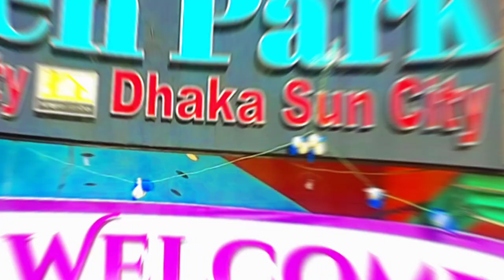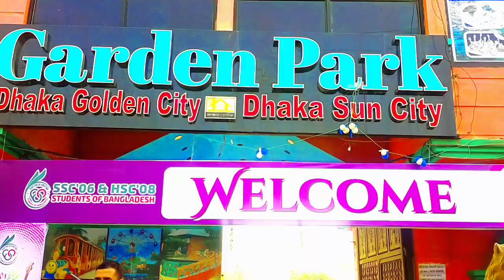বন্ধুরা ঘুরে আসুন অপরূপ সৌন্দর্যময় গার্ডেন পার্ক ||AH Ahad Khan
বন্ধুরা ঘুরে অপরূপ সৌন্দর্যময় গার্ডেন পার্ক ||AH Ahad Khan

কম খরচে ঘুরে আসুন একটি নান্দনিক পার্কে। রয়েছে প্রাইভেট পুল সহ রুম, রুফটপ রেষ্টুরেন্ট, বিভিন্ন ধরনের রাইডস, ওয়াটার ওয়ার্ল্ড, ফ্যামিলি সুইমিংপুল, ডিজে পুল পার্টি সহ অনেক কিছু।
সবুজে ঘেড়া ছায়া সুনিবিড় রেষ্টুরেন্টের শহর কেরানীগঞ্জে আজ যাবো KeraniganjRajabariGardenPark এ। This is one of the best rooftop_restaurant_in_Keraniganj with the worst Swimming_pool_in_Keraniganj. this is also known as
Hello viewers This is AH Ahad Khan from ahahadkhanvlog vlog. Today we are going to Keraniganj GardenPrak which situated in

আজকে আমরা যাবো কেরানীগঞ্জের রাজাবাড়িতে
 অবস্থিত গার্ডেন পার্কে যাবো।

Original Lyrics: Kumaar
Singers: Grini, Jamila El Badaoui
Arabic Lyrics (Translation): Jalal Hamdaoui
Director of Choreography: Bosco-Caesar
Recording At: YN Music Studio, Dubai
Mixed By: Abhishek Khandelwal (YRF Studios)
Mastered By: Gethin John (Hafod Mastering, Wales UK)
Arabic Vocal Supervisor: Mohammed Esmat
Additional Music Credits:
Make Up Artist (Grini, Jamila El Badaoui): Rasha Radi

Channel Name: ‎@yrf  ‎@yrfmusic  ‎@tseries

Keraniganj Rajabari Garden Park |Rooftop Restaurant 🎠 |4K
নান্দনিক গার্ডেন পার্ক Garden Park Keraniganj Resor
Most 10 visited place in keranigonj Keranigonj tourist spot Keraniganj park Sohel vlogs
কেরানীগঞ্জ গার্ডেন পার্ক keraniganj garden park.
Most 10 visited place in keranigonj Keranigonj tourist spot Keraniganj park
Lady garden Park Abbottabad Abbottabad Children Park garden of Abbottabad
মাত্র ১০০ টাকায় প্রবেশ ও আনলিমিটেড সুইমিং Garden Park Best Places to Travel Beside Dhak
Garden Park  Keraniganj Garden park নান্দনিক গার্ডেন পার্ক রাজাবাড়ী গার্ডেন পার্ক
Magic Island | Anowar City Magic Island  ম্যাজিক আইল্যান্ড পার্ক park in Keranigonj Island 2022
Dinosaurs Park, Chhat Bir Zoo Chandigarh 2021, Chandigarh Zoo, Banur
The Most Beautiful Gardens in the World
4K HDR Video – Beautiful Flower Garden in Canada, The Butchart Gardens
Magic Island | Anowar City Magic Island | ম্যাজিক আইল্যান্ড পার্ক | park in Keranigonj | Island 2022Keraniganj Rajabari Garden Park | Rooftop Restaurant |
অপরুপ সৌন্দর্যে ভরা জেস গার্ডেন পার্ক, যশোর / Jess garden park, Jessore
Garden Park keraniganj / গার্ডেন পার্ক, রাজাবাড়ি বাজার কেরানীগঞ্জ, ঢাকা
Garden Park Keraniganj | নান্দনিক গার্ডেন পার্ক | গার্ডেন পার্ক | কেরানীগঞ্জ | Resort
Garden Park-গার্ডেন পার্ক,রাজাবাড়ি বাজার,কেরানীগঞ্জ,ঢাকা। Dhaka.
Kashmir Tour Plan. কাশ্মীর ভ্রমণ গাইড।